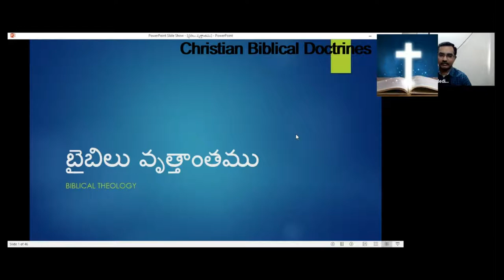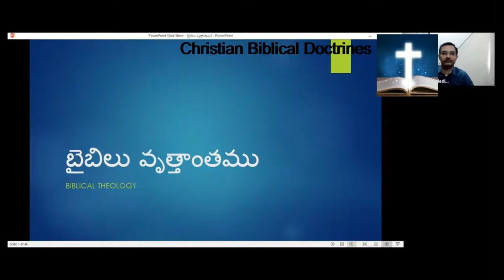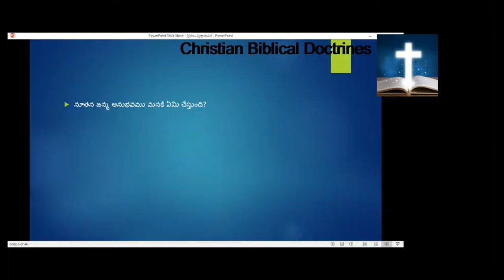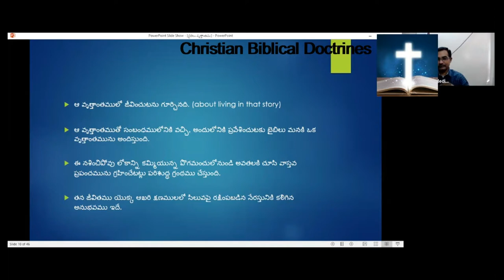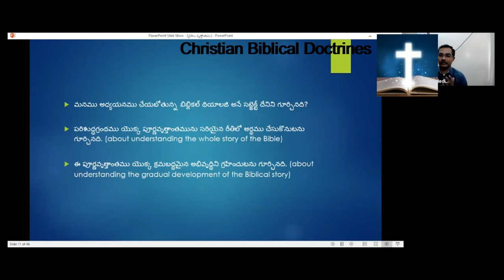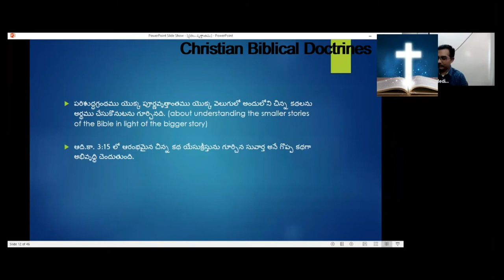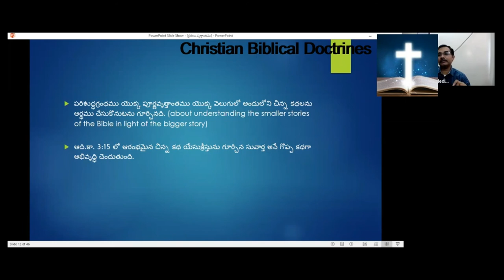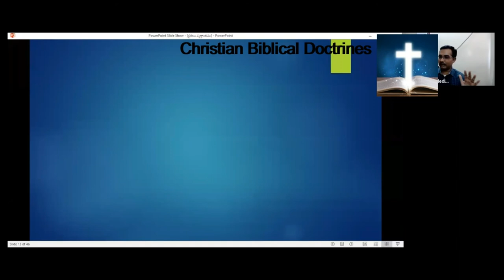I) God's story line where we are in the journey to the promise land as pilgrim Video 1 to 31:-1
I) A journey to the promise land as a pilgrim and the World is the battle field , The struggle and sufferings as part of this journey from Video 1 to 30 in this YouTube and from 31 Bible Vision as part of playlist .
How false preachers interpret this as material blessings .
We see Events as pattern as repetitive  as we see Adam thrown from.garden , Israel slavery Egypt and Babylon
We see temple again and again built and destroyed because the original temple is the creation itself and we are the worshippers ,hence until Jesus second coming this will be destroyed again as Jesus is going to make the new heaven and new earth
We see Israel as the first born son , and Jesus is the Gods son who will restore the destroyed temple creation which was lost by Adam due to his sin , Jesus.delivwra from the hand of Satan and gives back to the creation , Jesus is replacement of Israel what it could not achive

What is Biblical Theology
Why we need to study Biblical Theology
What are the benefits of Biblical Theology
christian Theology
systamatic Theology
Theology matters
Summary of this Video
How is the world filled with FOG(SIN)
FOG lusts of the flesh ,lusts of the eyes , pleasures of this world
Every worldview trying to find solution to this Fog
Bible is the Divine story of God, and we need to be connected to this story
Bible tries to give a worldview which is beyond this Fog ,which you cannot see with blinded eyes
Biblical theology is the Single story of God
Biblical theology gives the progressive revelation of the story
There are so many smaller stories of Noah, Moses , paul ,Christ and direct relevance to the parent story line
Gen 3:15 comes the conflict to story line of God and you see God's plan of Jesus Christ the Gospel coming and linked to God's story and link between OT and NT

I) Summary of Bible 1-31 Video ..Telescope of Bible
2) Symbols : Imagery  , typology (historical record) and patterns

31 Video ) The way Adam was thrown out of Eden , Israel into Egypt slavery and deliverance and got manna as temporary blessing , We as belivers also also in a journey to promise land of heaven , we are pilgrim on a.journey
We are yet to recieve the material blessing , we are in the battle field of world then how blessings
We live by spirit but away from pur lord 2 cor 5
Prosperity speakers fails at two places
1)Timing of the blessings
2) Nature of the blessings
Timing is not now, this period is of struggle ,suffering as we saw Romans 8 ,but the timing is after Lords day
2) Nature of blessing is in Christ not the blessing of world
We are in the world so called as battle field against the evil forces Eph 6
||) In this journey to Promise land, How God is going to lead us